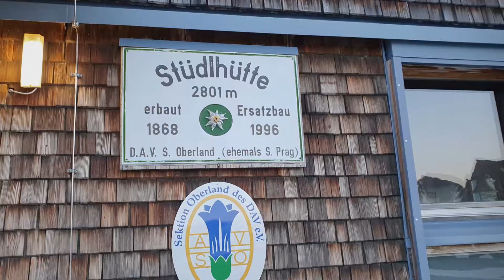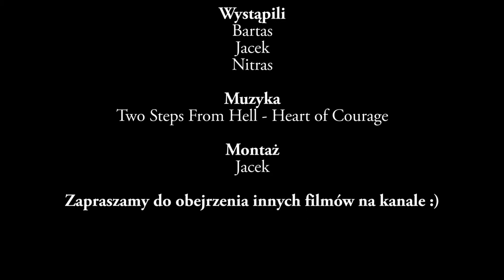Wejście na Grossglockner - 26.06.2019 - Großglockner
Prosto z Zugspitze nasza ekipa wyruszyła na najwyższy szczyt Austrii - Grossglockner.
Było blisko nieszczęścia, szczegóły na filmie.

Wyjście z parkingu o 3:00, powrót o 21:00